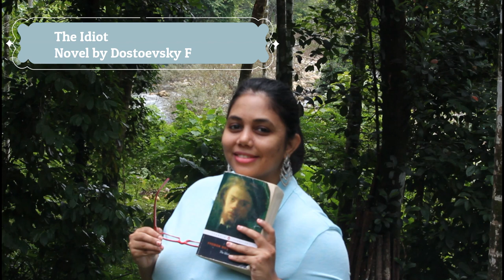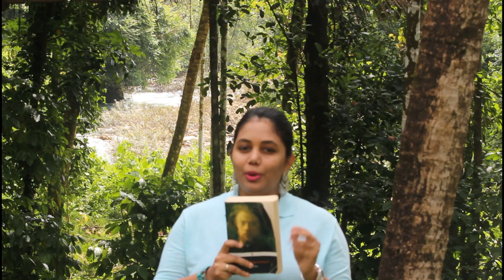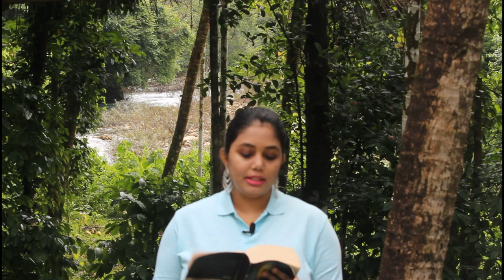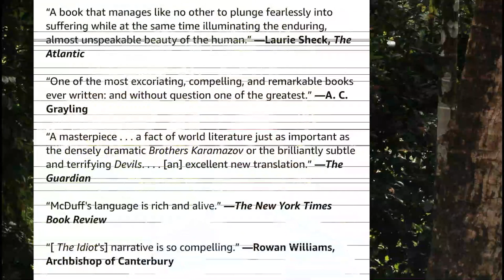The Idiot |Novel by Fyodor Dostoevsky | Book Review|The Idiot Character Guide|ബുക്ക് റിവ്യൂ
The Idiot |Novel by Fyodor Dostoevsky | Book Review|ബുക്ക് റിവ്യൂ | The Idiot Character Guide | Idiot study Guide

Narrator: Libty Elthreena Jomith
Credits: Edit - Noyal Jo Davies